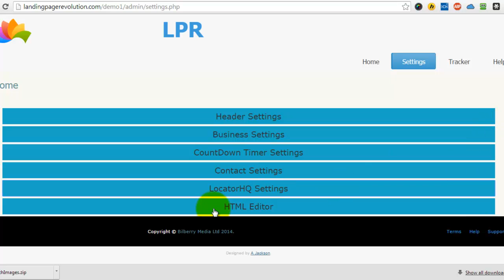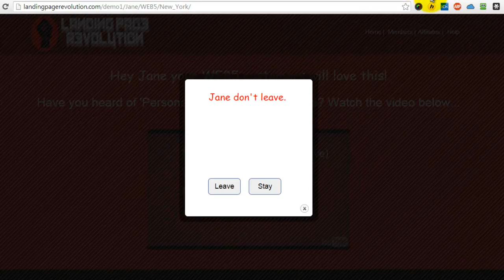Landing Page revolution - Pro Version Tracker settings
How to set up Tracker settings is the PRO version of Landing Page Revolution